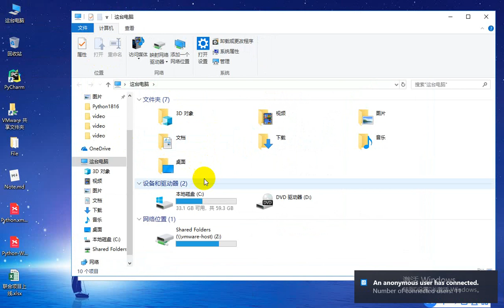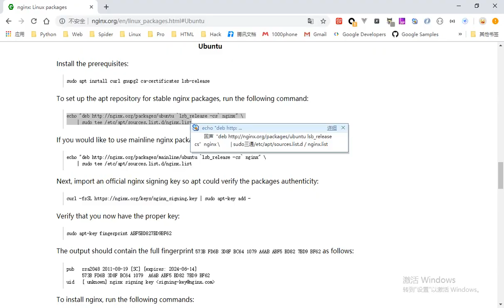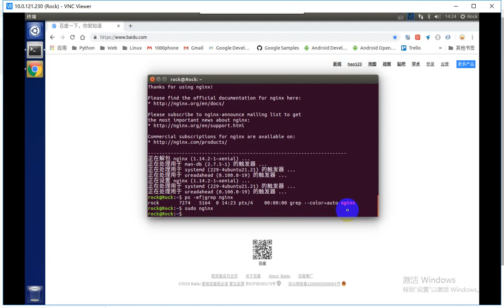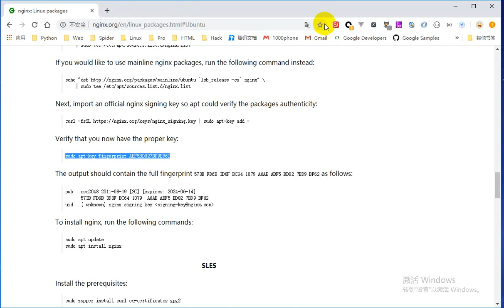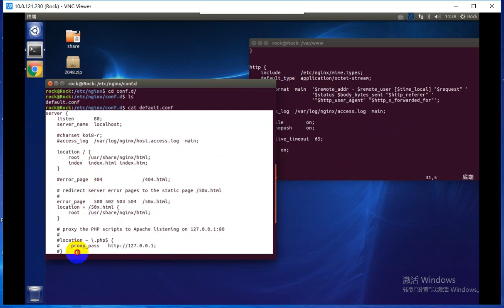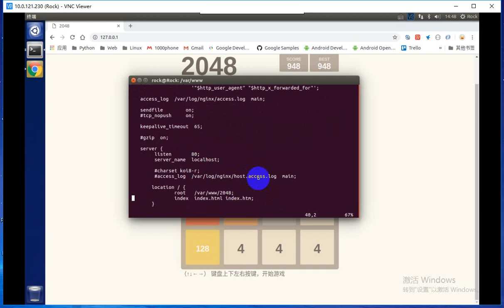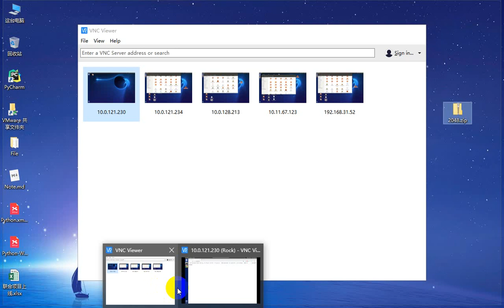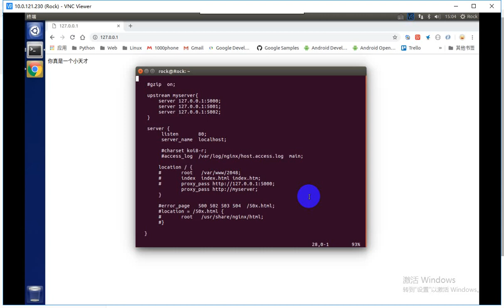千锋Python教程：15 Nginx负载均衡，HelloFlask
最新Python知识体系梳理【千锋】（22集）
课程介绍
通过本章节的学习，可以完成对Python知识体系的梳理，对Python基础和Python学习方向有一个整体的掌控，适用于有一定基础的同学。